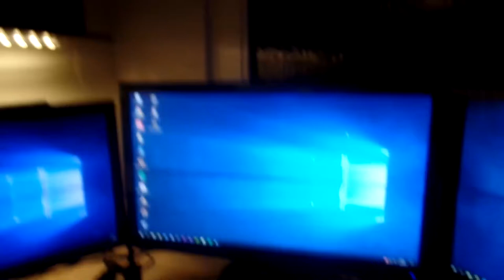Daily Vlog #074 - Traum, Garten, Bier, PC